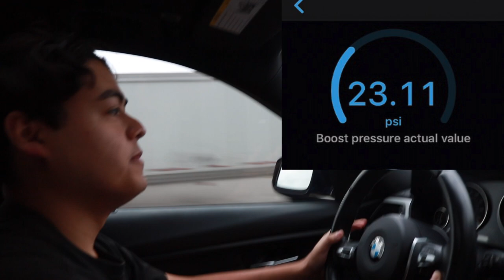WATCH THIS BEFORE BUYING A BMW F30 335i AS A DAILY!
Hey guys, in this video I breakdown which BMW F30 is the best to daily drive, is the F30 335i the best choice for you?

SC: @ismo420

SC: @drozometa